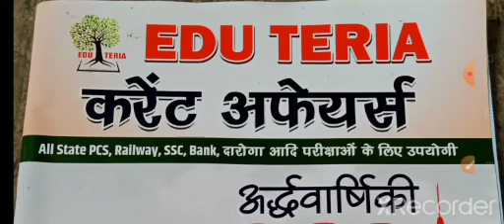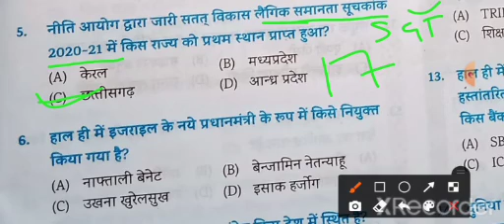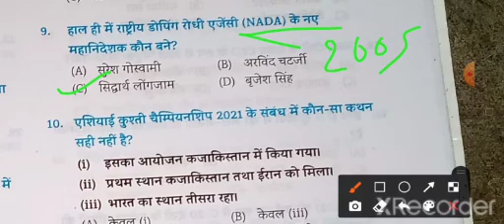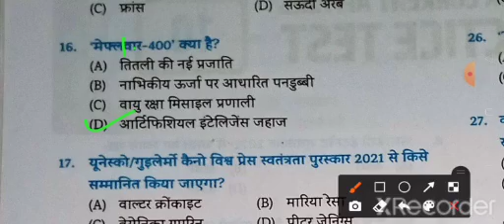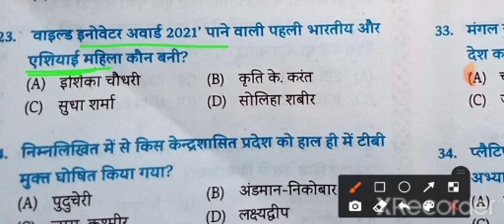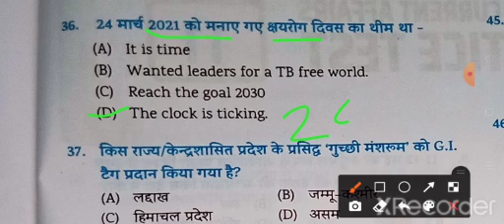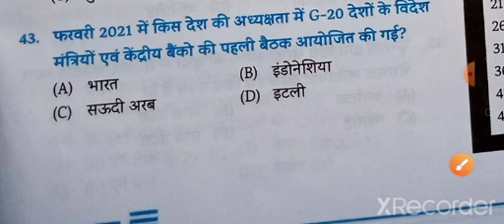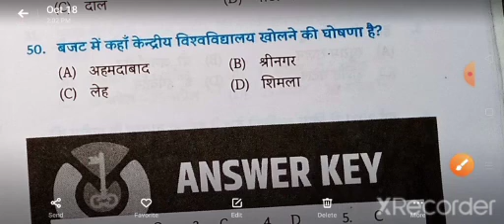EDU TERIYA Current Affairs SET 10 by Rupa Ma'am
BPSC  PT Exam 2021

Bihar SI Exam 2021

SSC Exam